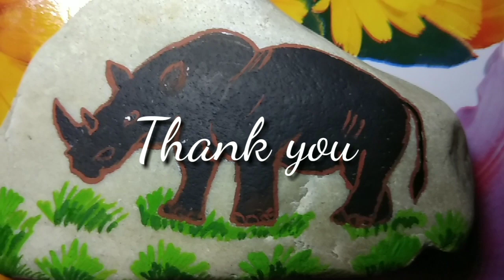Rhino Stone Art||By Bidisha Das||Creativity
Here's my 10th video.
Rhino stone art
Hope everyone will watch it.